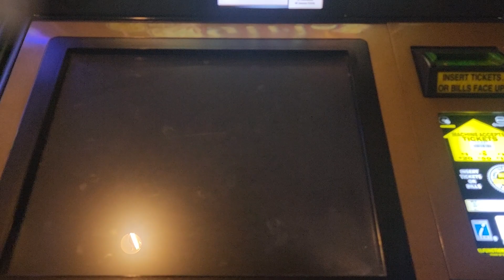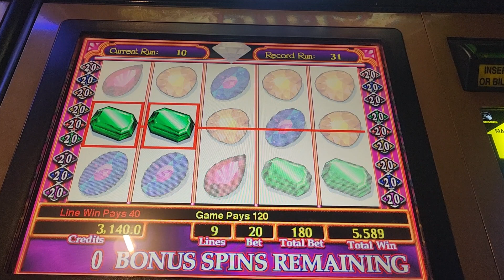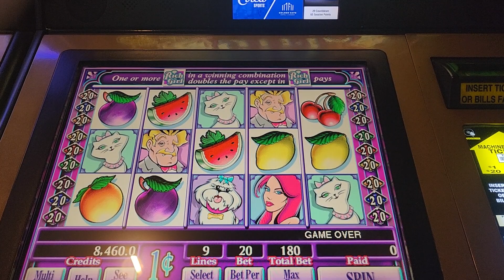RICH GIRL SLOT MACHINE BONUS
Trying out this older slot machine game called Rich Girl ,it has a fun bonus feature.
We hope you enjoy our video's!!
If you do please be sure to hit that ➡ 🔔and select (all) so you will be notified when we upload a new video or Live stream. Smash that 👍 and be sure to comment.
Welcome and thanks for joining in on the fun.